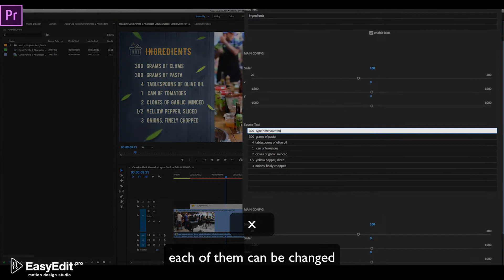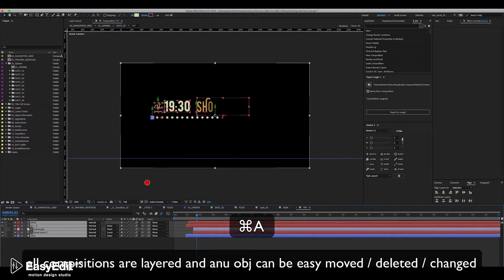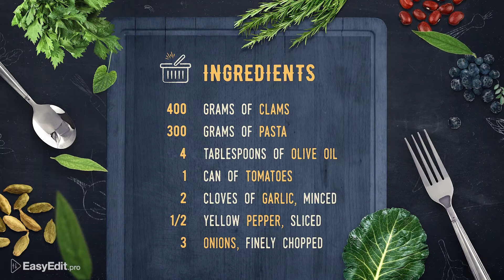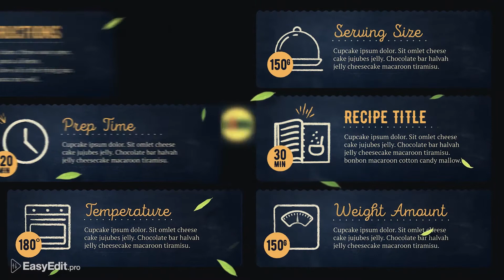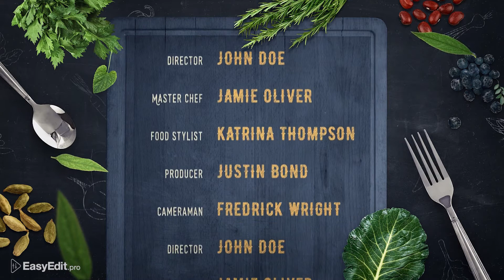Cooking Delicious Food Show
The video template will help you to create a design for a cooking and culinary show. Includes many separated, high-resolution dishes and objects. Perfect for TV, YouTube channel, website. Modern bright design template allows you to beautifully present the recipe for any dish. Template is prepared in such a way that the process of adding recipes and cooking videos, was simple and easy.